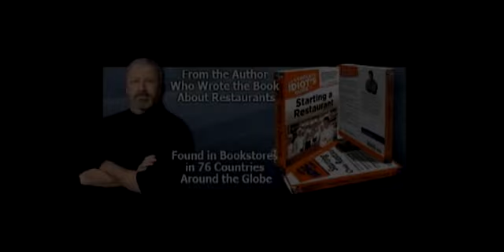Restaurant Expert Witness -What Can I Do To Make More Money in a Bar? Part 2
Hey!, Did you know, that serving salty food in a bar causes people to want to drink more alcohol?. Restaurant Expert witness speaks on how to cater to your patrons that come into your bar to have a few drinks to increase sales and profit.

In addition to being an Author, Howard is a Speaker (well-known for his Signature Seminars on How to Start a Restaurant & How to Fix a Restaurant), Restaurant Consultant, Analyst, Entrepreneur, and much sought after Restaurant Expert Witness -- only providing expert witness services and litigation support in restaurant, bar, food service, hospitality industry, and food and beverage industry matters; such as unbiased restaurant expert opinions, expert testimony and reports since 1987.

Having provided unbiased restaurant expert opinions, expert testimony and reports since 1987, Judges and Juries respect Howard Cannon's expertise and recognize his famous books: "The Complete Idiot's Guide to Starting a Restaurant", volume I & II, found in bookstores across America and in 76 countries around the world.